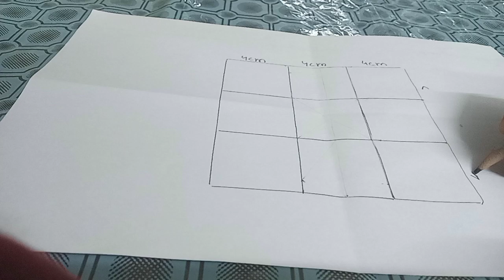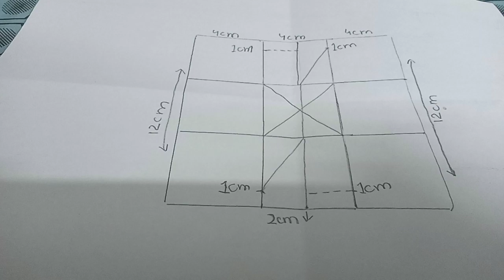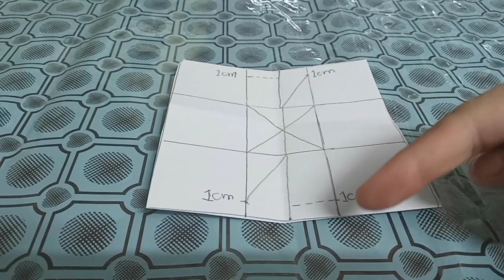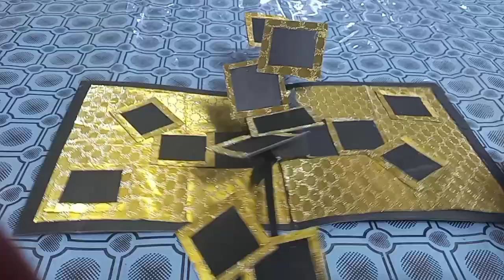Photo Collage Pop Up Card|BIRTHDAY card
People love decorate their houses with beautiful Greetings cards and homemade DIY cards . BIRTHDAY DIY HANDMADE cards are also use as a gift for friend on occasion.

In future I will share with you some extra ordinary Handmade Cards and BIRTHDAY gifts items purely handmade with in limited budget or very economical.
Its just start of my journey. My todays video is on Homemade DIY card  with black theme you can use different colour depends on your choice.🦋
The material we need in this project are
❣Hard paper black
❣Scissor
❣pearls
❣glue gum
❣printed paper on your choice

Please watch complete video and stay in touch for latest updates

00:00 Intro
01:23 Cutting hard paper 18*35cm
01:31 Draw a shape on paper for card pictures holder
03:26 trace this design on hard paper and cut the lines
04:13 Fold the paper from lines make paper origami shape by folding it
04:24 Paste the golden sheet inside the card
05:35 adjust this paper origami picture holder in the middle of card
06:15 paste 2 paper strip with glue on the origami picture holder
06:37 use glue to attach these 2 strips on pictures holder
07:17 cut 4 *4 cm pictures frame and decorate the edges with golden sheet
08:16 use glue and paste pictures frame on card
10:04 decorate front side of card with motivates and flowers as per your choice
12:30card is ready
12:40 thanks for watching